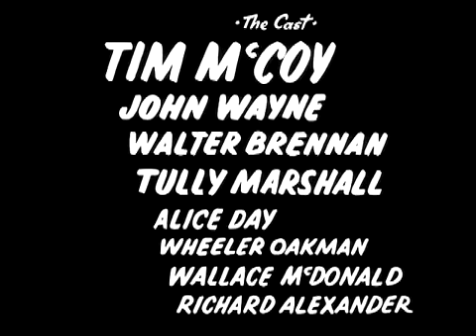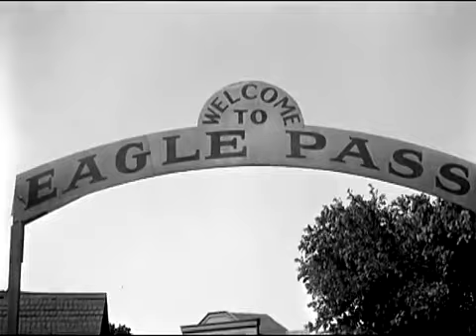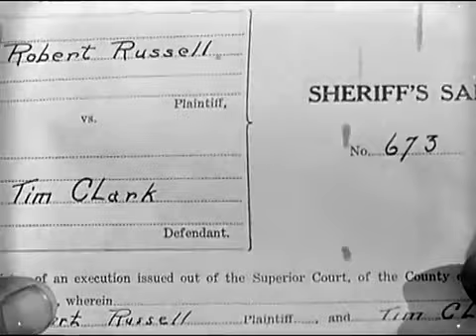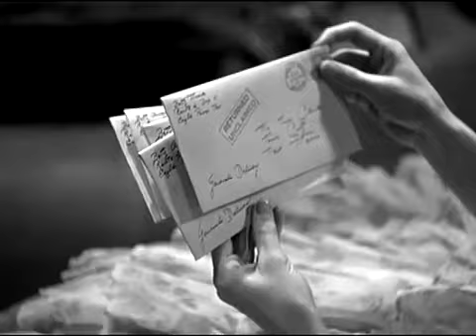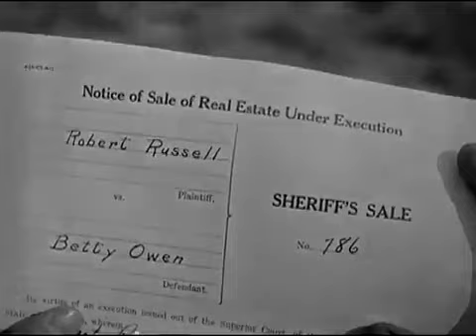ANOTHER GREAT TIM MCCOY MOVIE. "TWO FISTED LAW". W/ TWO great old timers, when they were "younger".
For much more information on Tim Mccoy and his 55 videos, please access;